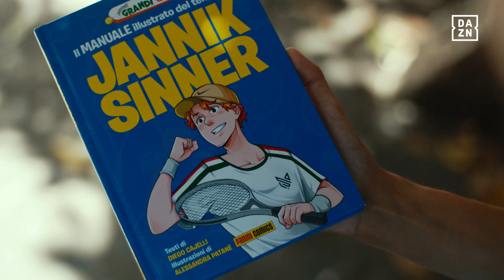DAZN - Inizia in campo, lo vivi ovunque